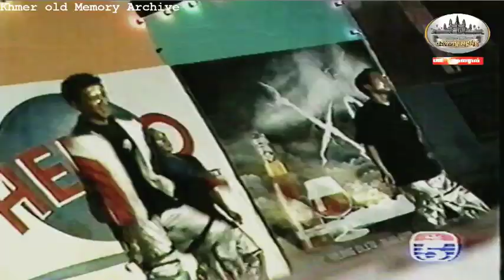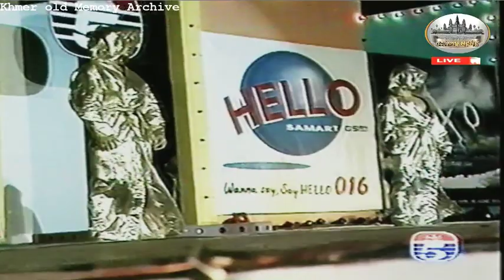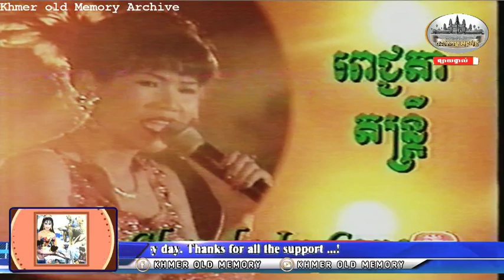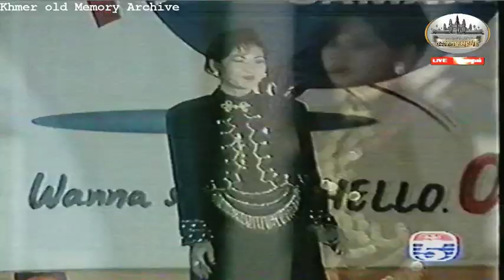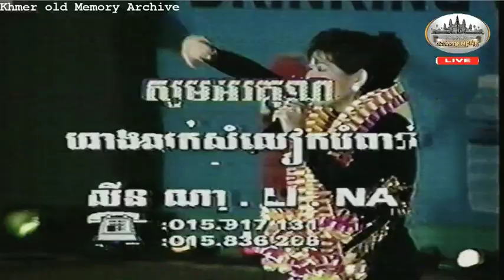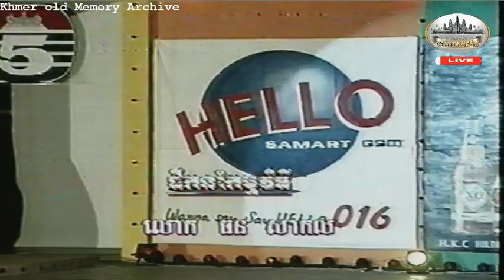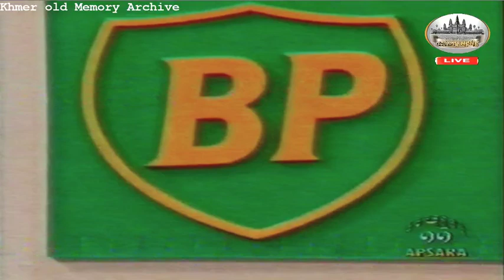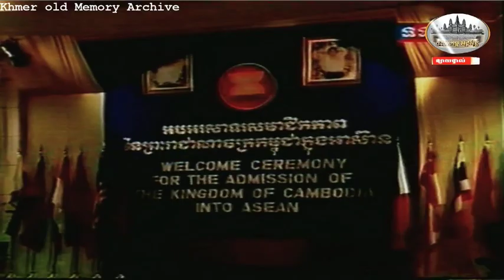Daily Day k 264 Meng keo pichenda special concert 1999 B -Cambodian archive - VHS Khmer old tape-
video Follow our page Facebook : Khmer old memory heritage.
ពានរង្វាន់អប្សរា«2» Apsara Khmer archive history 1998- VHS Khmer old-Khmer old movie  - Old Khmer video - VHS Khmer old-
Khmer old concert TV   -The world Of music Old Khmer video - VHS